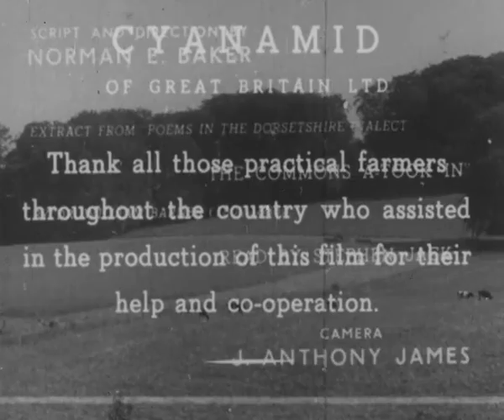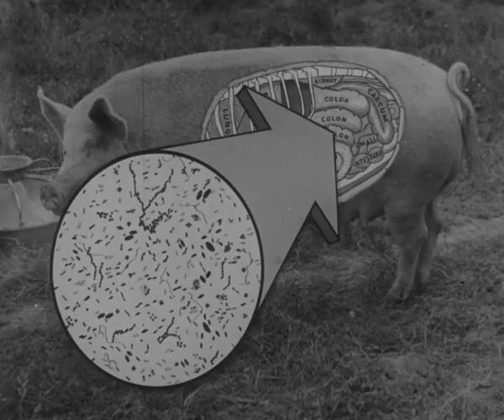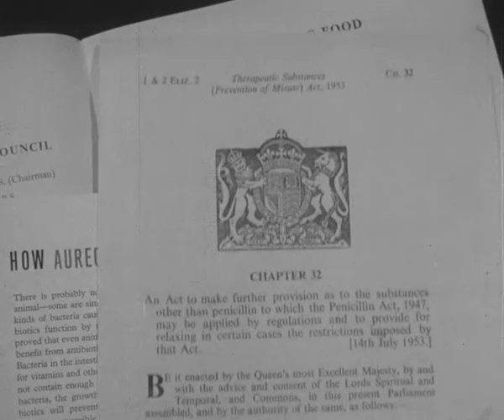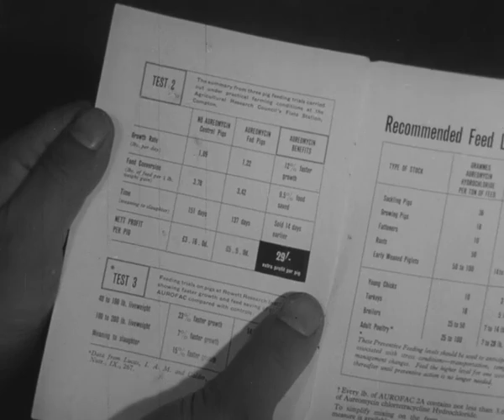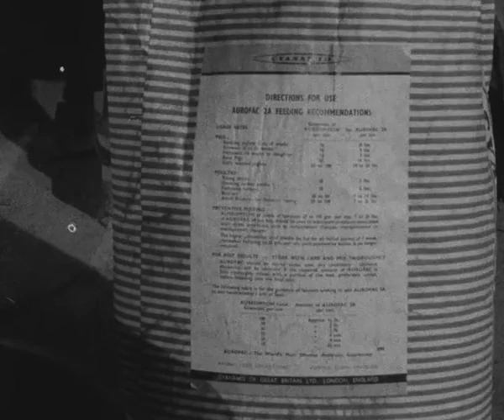Profitable journey (1955)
Cynamide of Great Britain presents, 'Profitable Journey'. A Dorset farmer contrasts the old days of farming versus 'today' - it’s a business. Shows machinery such as combine harvesters, 'evidence of scientific research'; research labs; animal feeding; nutrition; treatment of animals with antibiotics - development of broad spectrum antibiotics, experimental lab footage; lots of satisfied farmers. From the Cooper's family archive.